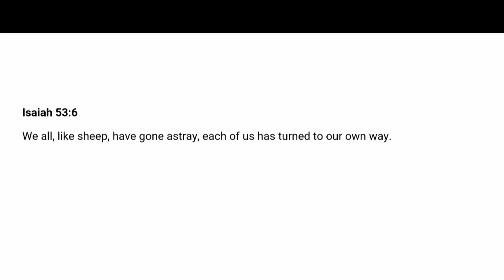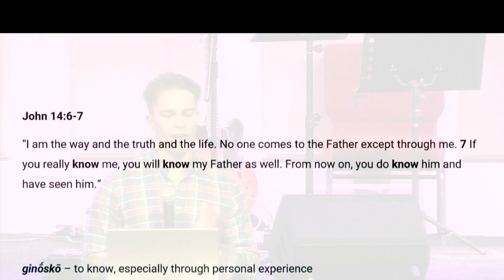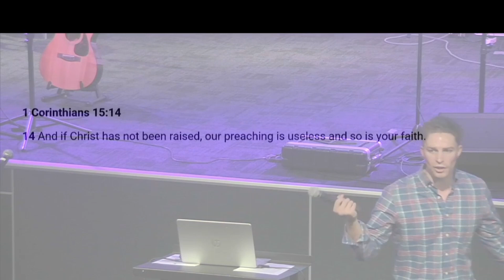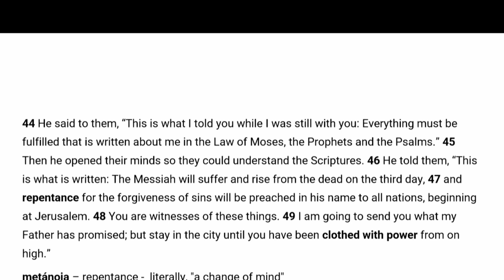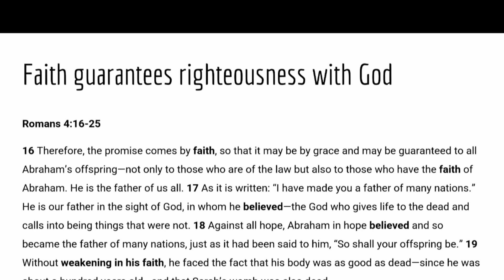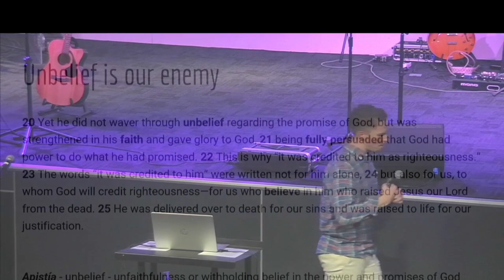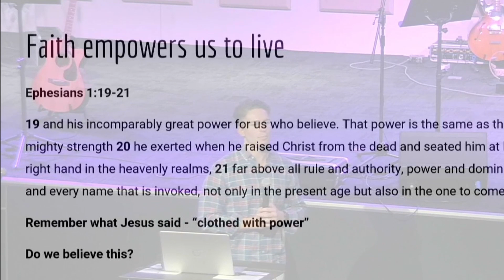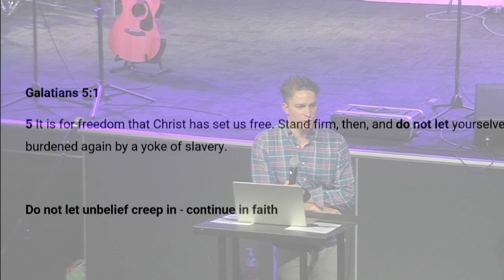Resurrection Sunday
Thomas Nunn - Southland Sermon 31st March 2024